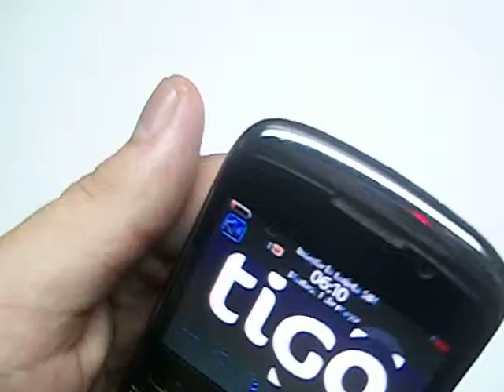Blackberry 9300 Curve 2 3g #41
¿Te gustó?  Cómpralo en MercadoLibre.